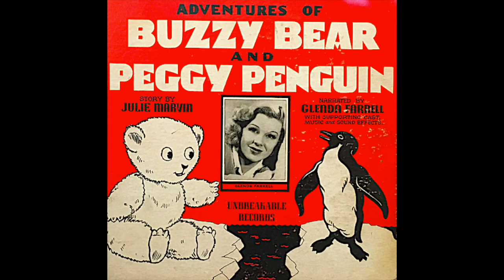Jack Mercer Margie Hines ADVENTURES OF BUZZY BEAR & PEGGY PENGUIN Told by Glenda Farrell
A vintage children's record album with Jack Mercer, the voice of Popeye;
Margie Hines, one of the voices of Olive Oyl and the wife of Jack Mercer; and narrator Glenda Farrell, leading lady of such films as ""Little Caesar," "I Am a Fugitive from a Chain Gang" and the Torchy Blaine series.